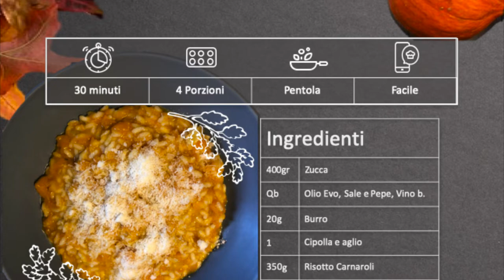Risotto Carnaroli alla Zucca - Videoricetta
Risotto Carnaroli alla Zucca:
Fare soffritto cipolla e mettere a cuocere i cubetti di zucca.
In altra pentola tostare il riso e sfumare con vino bianco.
Inserire il risotto nella zucca e finire la cottura. Mantecare con burro e Parmigiano Reggiano

Facile!

Semplice!

Veloce!

Tradizionali

Speciali

Moderne

Cult